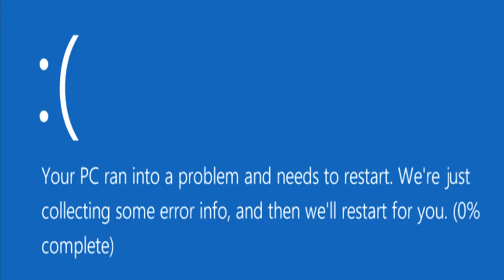Something Is NOT RIGHT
Half Life (Black Mesa) an NPC says the unspoken words and destroys the universe.